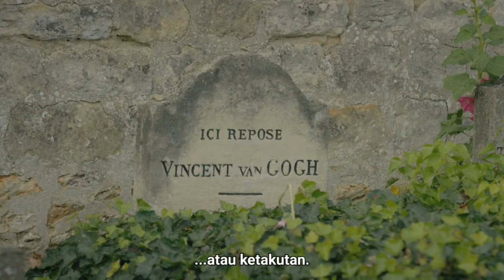FATEFUL LOVE BY JHON PARK |OST THE PACKAGE |CHOI WOO SIK|JUNG YONG HWA |LEE YEON HEE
Drama Korea Lawas The Package yang diperankan

Ost Fatefull love by Jon Park